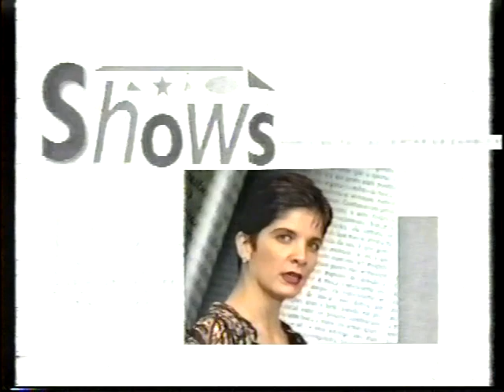Interview with Eliana Estevão and Dionne Warwick - 1996 in Brazil - Caderno 2